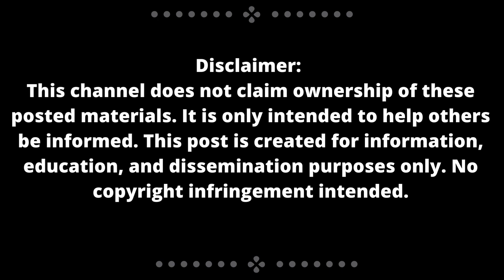PBB 2021 UPDATE AS OF APRIL 26, 2023/Montillana TV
SOURCE: ACT NCR